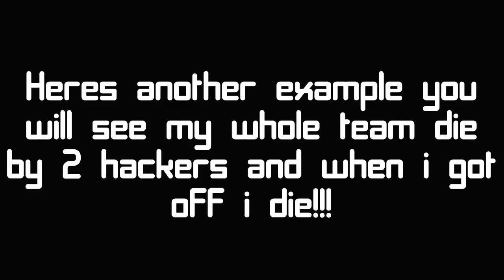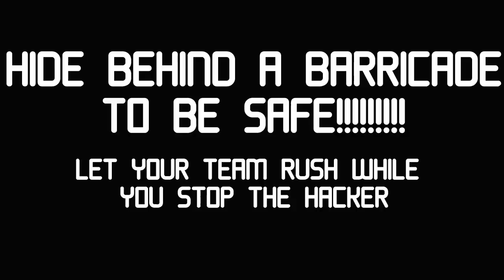Shadowgun: Deadzone - Anti-Aimbot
Since SGDZ is now infected with aimbots & its hard to play. Heres a tip you can do to stop them killing everyone in your team!

This method will work better if its two players. Since most aimbot hackers likes to stay in there first zone and its hard to kill them what you do is have you or one of your friend in your first zone behind (sitting) in a barricade. What this do is STOPS the hacker killing everyone in your team. When you get off the barricade thats when the hacker can kill everyone again. 1 Stays behind the barricade while the other 1 player rush to get all zones or mele the hacker to death! :)

*** ONCE THE HACKER IS LOCKED ON YOU WITH AIMBOT HE CANT UNLOCKED IT ***

Thats why he cant kill anyone until he kills you!

Desde SGDZ esta infectado con aimbots y es difícil de jugar. Heres una punta que puede hacer para evitar que matar a todos en su equipo!

Este método funciona mejor si sus dos jugadores. Como la mayoría de los hackers que usa aimbot Le gusta quedarse en su primera zona y es difícil matarlos lo que haces es tener usted o uno de su amigo en su primera zona de detrás (sentado) en una barricada. Esto PARA el hacker de mata a todos de tu equipo . Cuando te sales de la barricada el hacker puede matar otra vez es mejor quedate setendo. 1 Estancias detrás de la barricada , mientras que el otro 1 jugador controla la zonas o le das mele el hacker! :)

*** UNA VEZ QUE EL HACKER ESTA BLOQUEADO EN USTED CON AIMBOT EL NO PUEDE DESBLOQUARTE ***

Es por eso que el no puede matar a nadie hasta que te mate a ti!